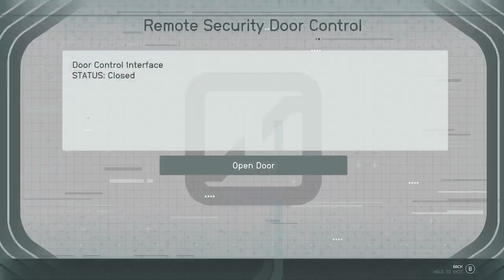Starfield What was the point of this